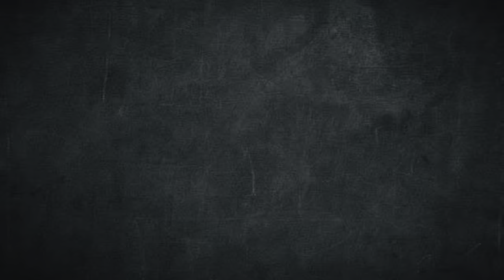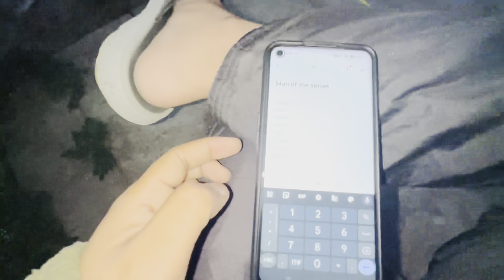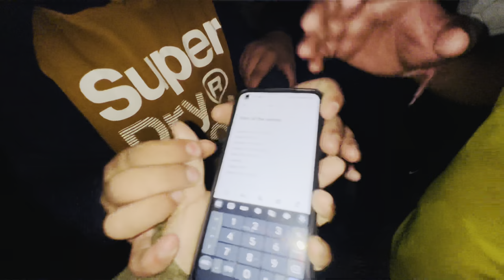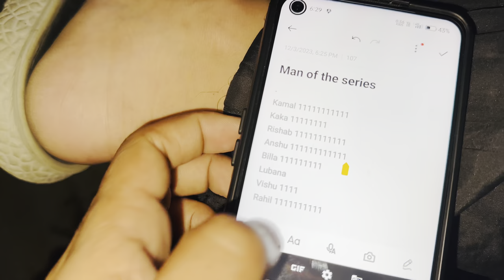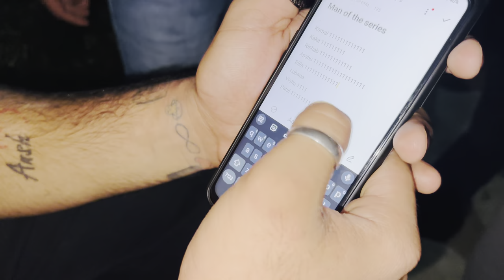GHAR ME KEHLI🔥😂VOLLEYBALL 🏐 CHAMPIONSHIP